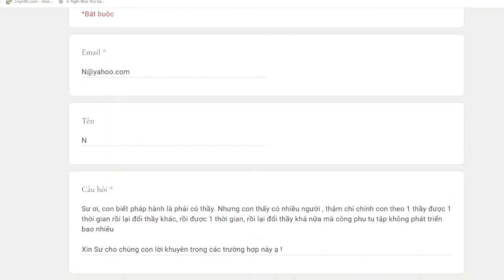1105. Thay đổi thầy trong pháp hành